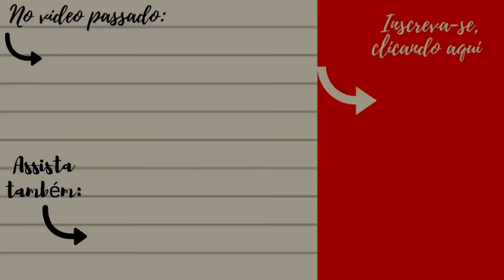NAPOLEÃO - historiador comenta o que achou do filme NAPOLEÃO DE RIDLEY SCOTT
Olá, no vídeo de hoje veremos uma pequena analise do filme Napoleão de Ridley Scott.